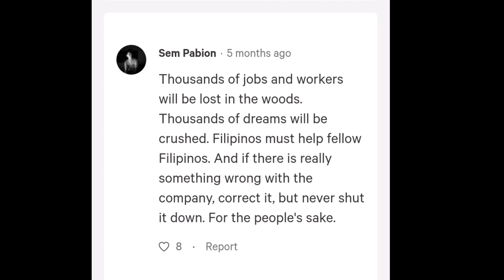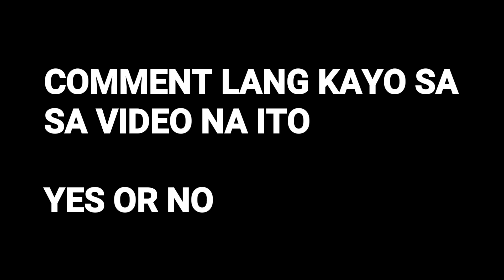ABS-CBN IPAPASARA NA MAY 5 2020